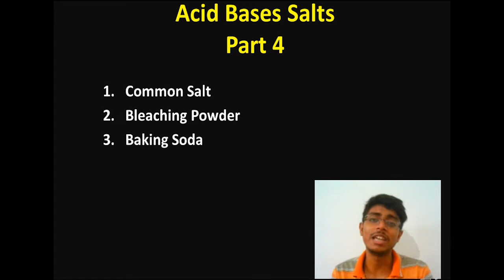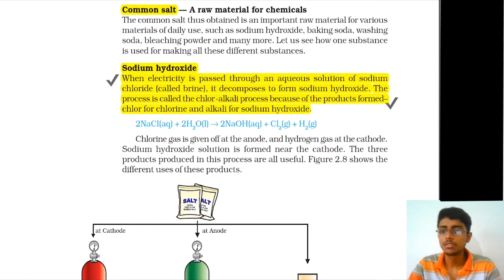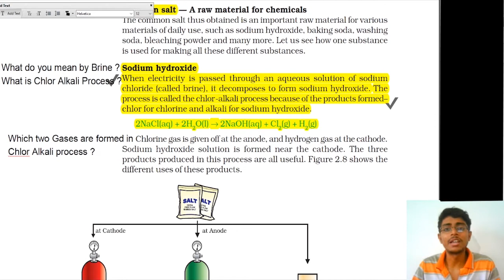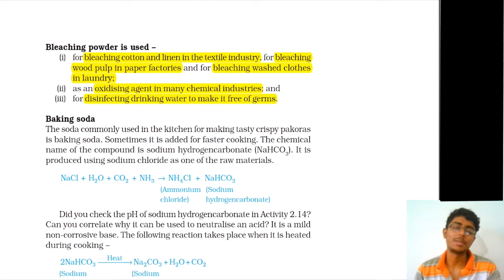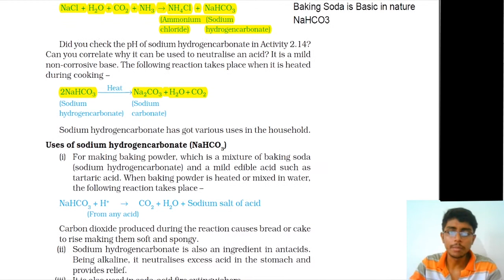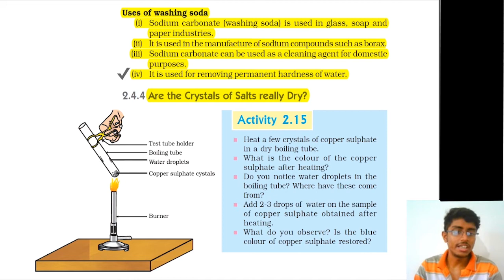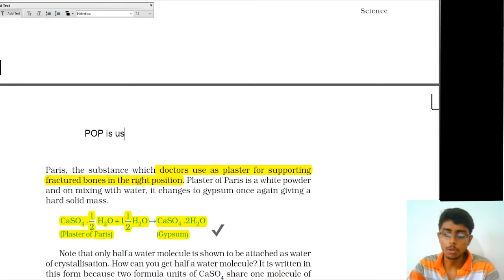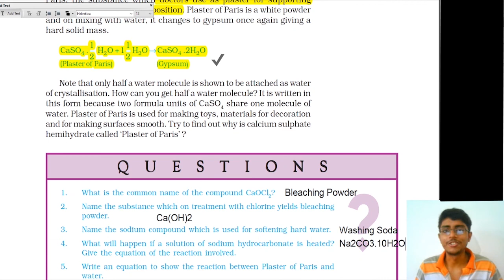Acid Bases and Salts in Hindi part 4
Part 4 is here in which we have discussed all the topics and also solved the questions in Detail

Acids, bases and salts Part 1 of 2 Class 10 Chapter 2 Explanation in Hindi, Questions and Answers. CBSE Class 10  Chapter 2 Explanation and Question Answer. Acid, basis and Salt lesson explanation in Hindi

Acids, Bases and Salts: Did you know that you are using these in your everyday lives? Let’s learn more about Acids Bases and Salts! We will discuss the important properties of Acids, Bases and Salts and how they differ from each other. Simple examples and interesting demos are shown in the video!

Topics Covered:
1). Acids, Bases and Salts class 10
2). Acids, bases and salts lecture
3). Acids bases and salts class 10 lecture
4). Acids, Bases class 10 lecture
5). Acids, Bases and Salts
6). Acids, Bases and Salts complete lecture
7). Acids, Bases and Salts NCERT
8). Acids, Bases and Salts class 10 notes
9). Acids, Bases and Salts chapter 2 ncert
10). Class 10 chemistry chemical equation

salt acid
acids in chemistry and
acids
acid and chemistry
acids acid
acid science
acids and
acid chemical
and bases
acids bases and salts
and salts
base and acid
acid solution
salts chemistry
acid science and
alkali
organic acid
bases

10th science
ncert class 12 chemistry
ncert science book class 10
ncert social science class 10
class 10th
class 10
online classes for class 10 cbse
class 10th class
online class for class 10
cbse english
10th ncert